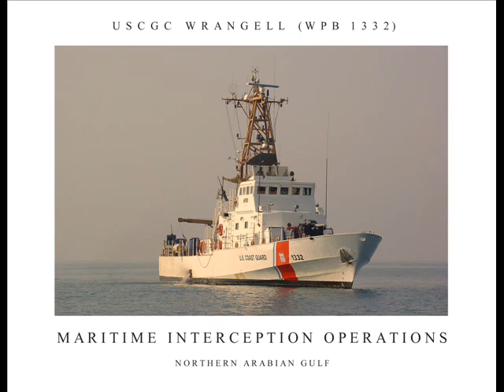USCGC Wrangell 2004, PATFORSWA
Crew made movie/slide show from the USCGC Wrangell deployed to the Arabian Gulf. This is from 2004.